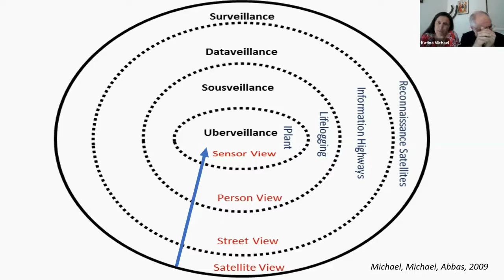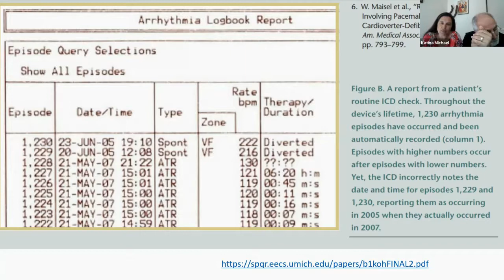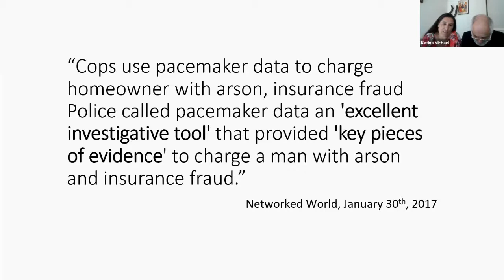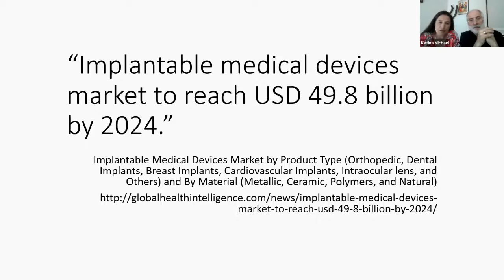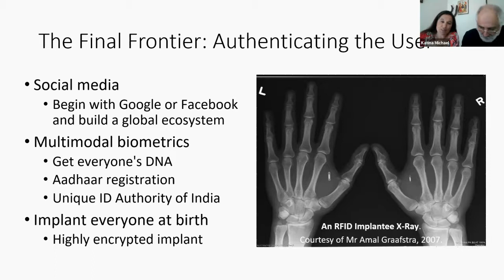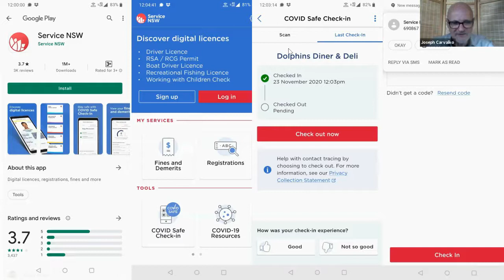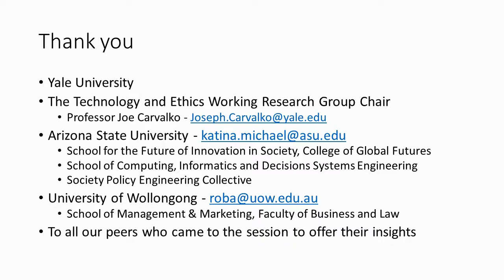Concluding Remarks on Uberveillance Panel by Katina Michael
Recorded on 23 November 2020. The final of four parts in an invited panel presentation to Yale’s Interdisciplinary Center for Bioethics - The Technology and Ethics Working Research Group, chaired by Professor Joe Carvalko.

Here Dr Katina Michael presents "Überveillance: Concluding Remarks".

Katina Michael is a professor at Arizona State University, holding a joint appointment in the School for the Future of Innovation in Society and School of Computing, Informatics and Decisions Systems Engineering. She is also the director of the Society Policy Engineering Collective (SPEC) and the Founding Editor-in-Chief of the IEEE Transactions on Technology and Society.

The full panel includes:
- Moderator Joe Carvalko
- First speaker MG Michael
- Second speaker Katina Michael
- Third speaker Roba Abbas

The presentation has four parts: Defining Überveillance (delivered by Michael), Überveillance in Practice (delivered by Katina); Critiquing Überveillance (by Roba) and Concluding Remarks (closing by Katina).